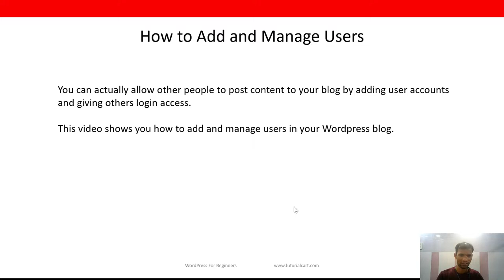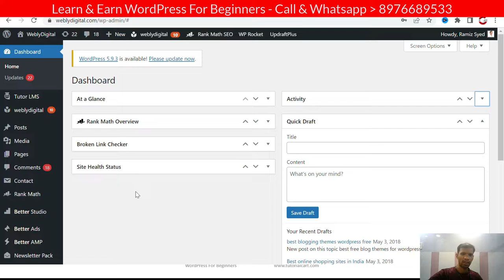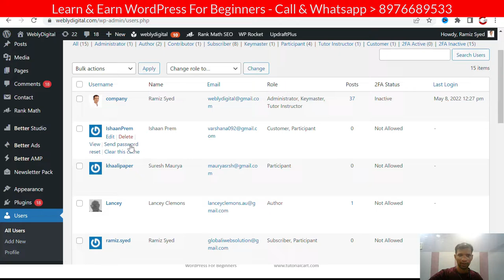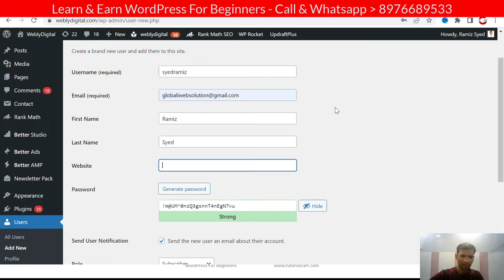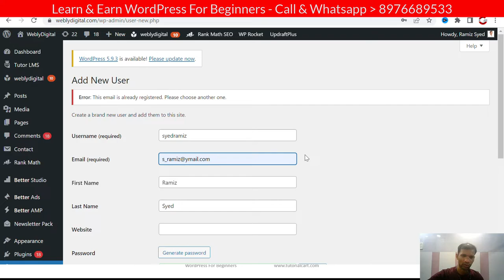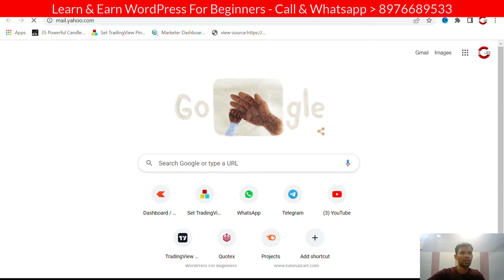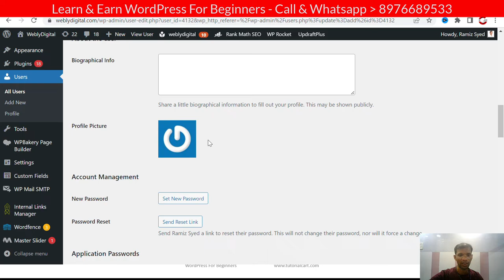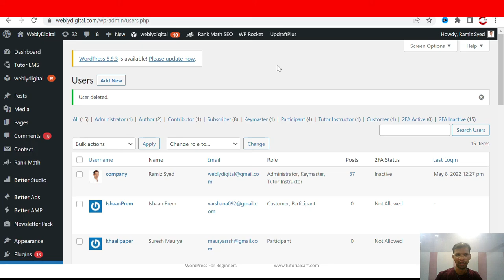WordPress User Roles and Permission Management Explained Hindi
How to create and manage User on WordPress website user registration management system. WordPress User roles and permission  management explained.

wordpress user registration
how to add users in wordpress
how to create users in wordpress hindi
how to manage users in wordpress
how to manage wordpress users
WordPress User Roles and Permission
User Management System On WordPress
wordpress user roles
wordpress user roles editor
wordpress user creation
wordpress user registration plugin
user roles
how to manage users in wordpress blog,
manage users in wordpress tutorial
wordpress user
wordpress user management